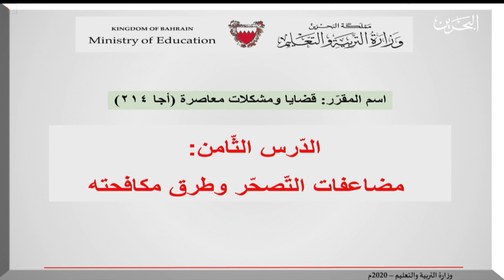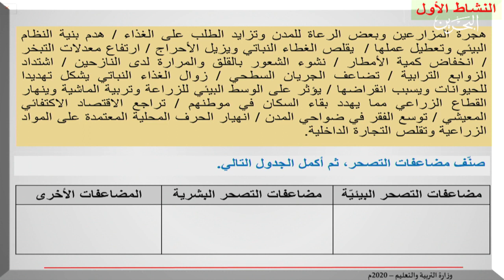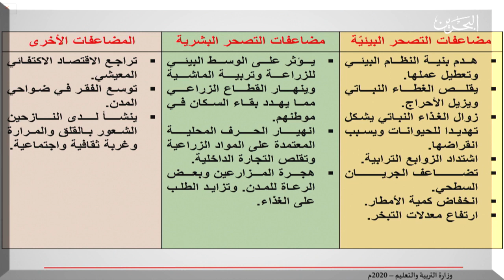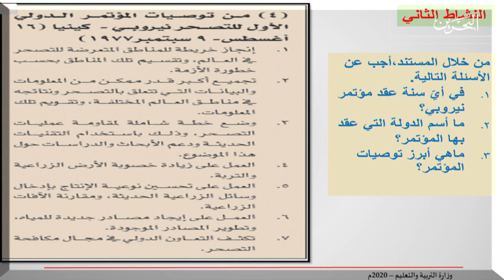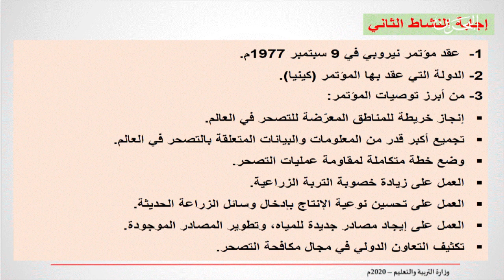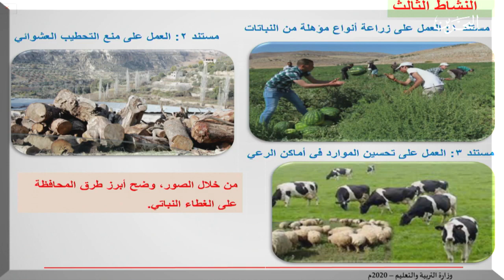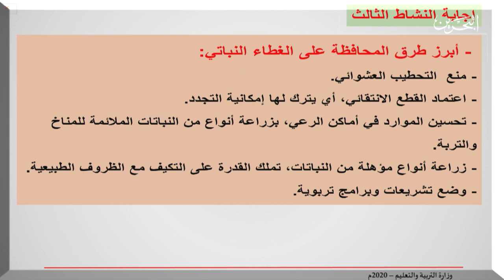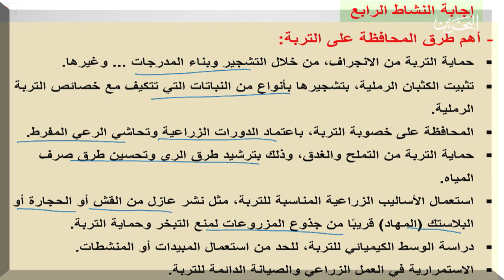المواد الإجتماعية - اجا214 - الدرس الثامن : مضاعفات التصحر وطرق مكافحته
تم عرض هذا الدرس في يوم  الخميس الموافق  7 مايو 2020.